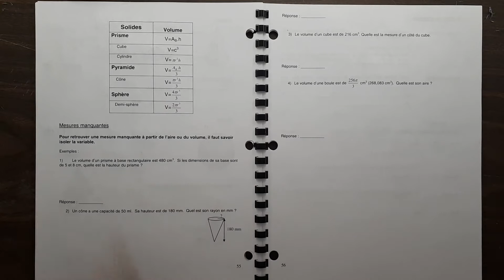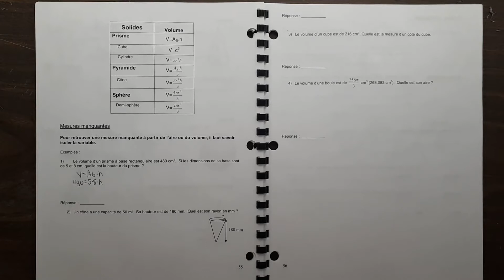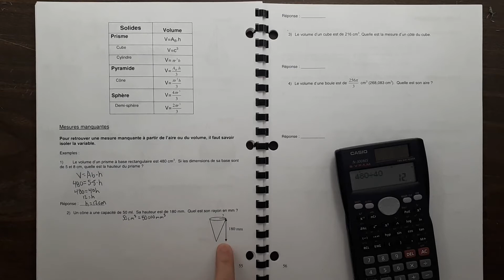6.2B Mesure manquante dans un problème d'aire ou de volume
Exemples de problèmes de mesures manquantes impliquant l'aire ou le volume.